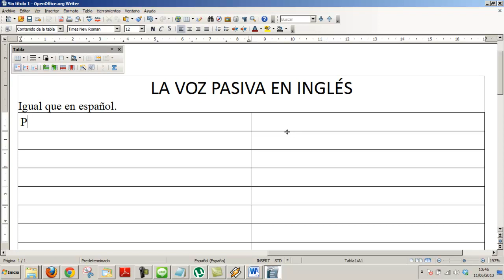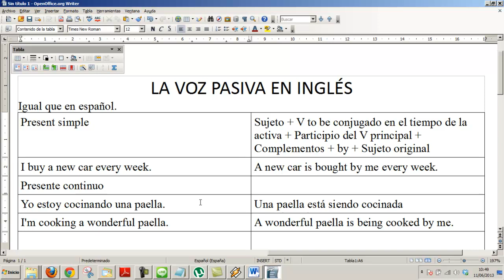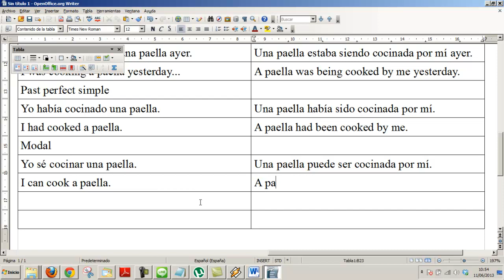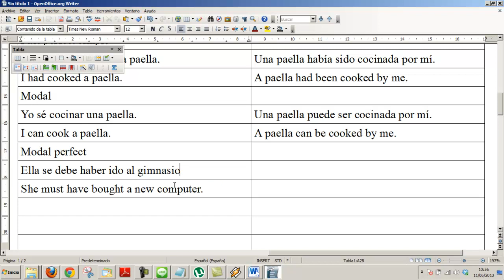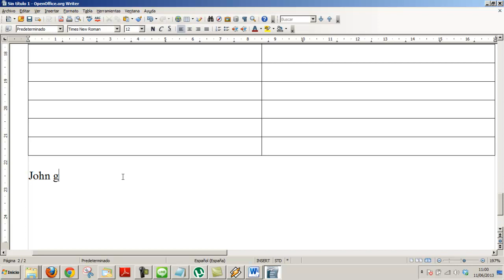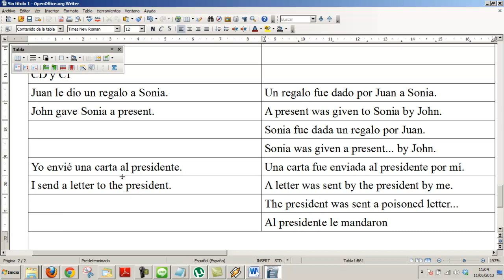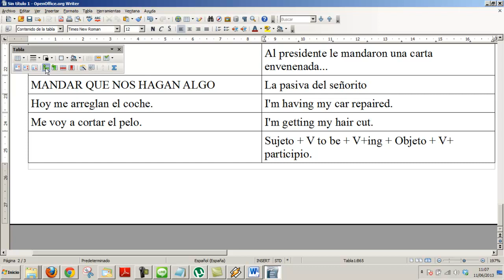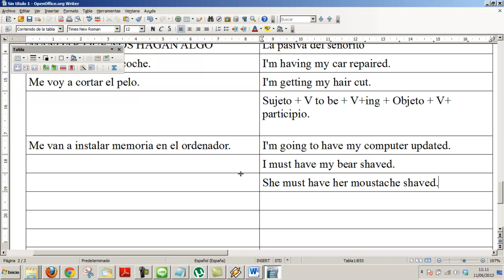Ejercicios Pasiva Ingles 2º Bachillerato Selectividad Academia Usero Estepona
Ejercicios Pasiva Ingles 2º Bachillerato Selectividad Academia Usero
La forma pasiva en inglés se forma IGUAL que en español.
Yo compro un coche.
Un coche es comprado por mí.
Yo (Sujeto) → por mí (Complemento Agente)
Un coche (Complemento directo) → Sujeto (Pasiva)

Sujeto + Verbo ser conjugado en la misma forma de la activa + PARTICIPIO + ... + Complemento agente

PRESENTE
I buy a car.
Sujeto + Verbo TO BE conjugado + PARTICIPIO (+ed, 3ª columna) + ... + by
A car is bought by me.
Somebody burns containers.
Containers are burned in the street.

PRESENTE CONTINUO
I am kissing a blonde girl.
A blonde girl is being kissed BY ME.
She is watching an american movie.
An american movie is being watched by her.
They are releasing The Avengers in 3D all over the country.
The Avengers in 3D is being released all over the country (by them).

PASADO
I ran 10 kms yesterday.
10 kms were run BY ME yesterday.
My mother told me not to talk to strangers.
I was told not to talk to strangers by my mother.

PASADO CONTINUO
I was washing the car.
The car was being washed by me.
They were playing chess.
Chess was being played by them.

PRESENT PERFECT
I have washed my car.
My car has been washed by me.
She has called her lawyer.
The lawyer has been called by her.

The policeman took the thief to prison.
The thief was taken to the prison by the policeman.
Academia Usero en Estepona, el centro de formación con más vídeos en Internet del Mundo presenta: Ejercicios Pasiva Ingles 2º Bachillerato Selectividad Academia Usero